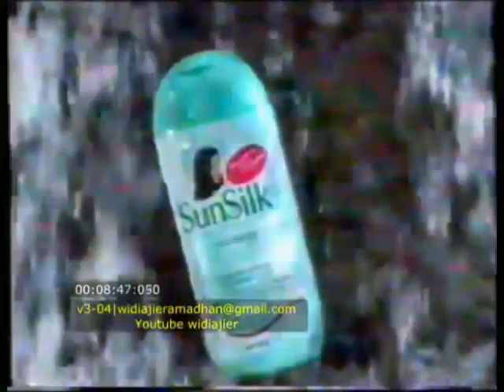SunSilk Jeruk Nipis & Rumput Laut (Mengandung Bahan Anti Ketombe) "Waterfall" 30s - Indonesia, 1999